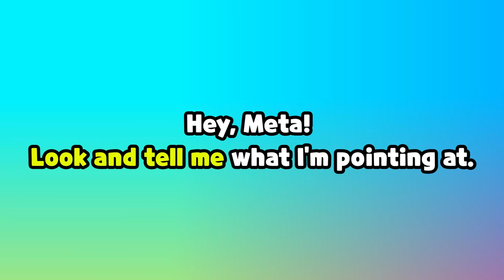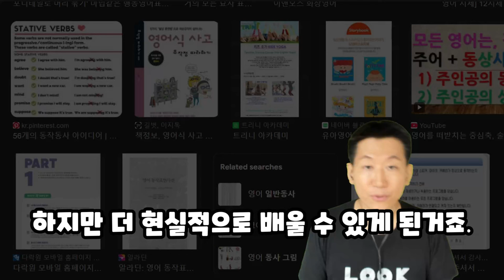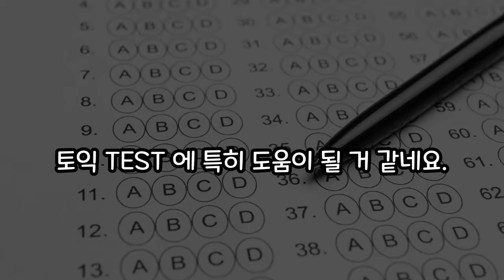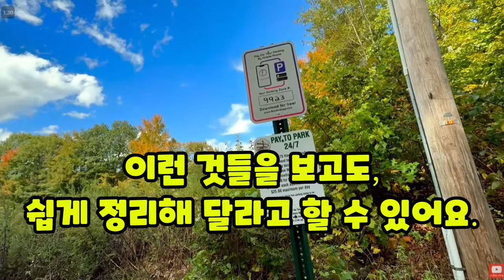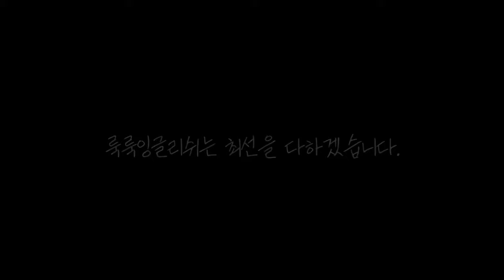영어학습은 이제 완전히 바뀌게 된다. (Ray Ban Smart glasses, ChatGPT advanced voice)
⏰ Timecodes ⏰
00:00 Intro
01:05 1st benefit
01:49 2nd benefit
03:11 3rd benefit
04:12 disadvantage
05:59 Convo w/ ChatGPT advanced voice mode
07:25 conclusion

 *100명이상의 미국인들을 직접 인터뷰하고, 미국인 Elliott와 공동제작 했어요.

📓 알라딘 shorturl.at/cghqC

📢BGM
✔️Track -